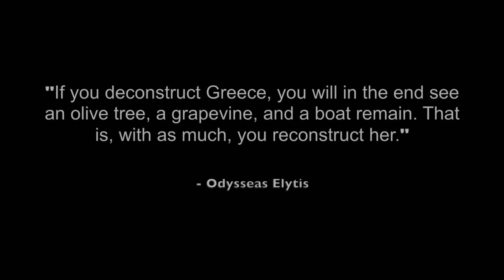Amazing drone aerial footage shot on Chalkidiki Greece August 2018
Drone aerial footage and beautiful amazing landscapes filmed on DJI Mavic Air in Chalkidiki Greece August 2018.
See how clear the water is and how amazing the views are.

Equipment used : DJI Mavic Air

DJI offers:
Mavic Pro Platinum £899.00